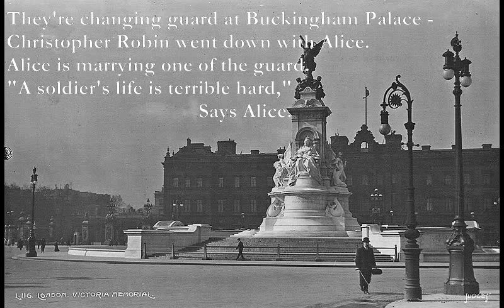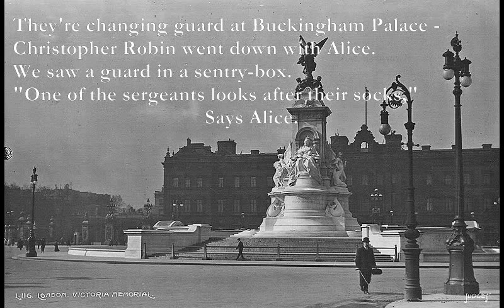Buckingham Palace [A.A. Milne poem set to music]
Here is a poem by A.A. Milne from 'When We Were Very Young' which I have set to music:

Buckingham Palace

They're changing guard at Buckingham Palace -
C G Am B7
Christopher Robin went down with Alice.
C G Am Em
Alice is marrying one of the guard.
F E7
"A soldier's life is terrible hard,"
Am G F E7
                                     Says Alice.

Am D
Am E7
Am D
We saw a guard in a sentry-box.
C B7
"One of the sergeants looks after their socks,"
Em D C B7
                                     Says Alice.

We looked for the King, but he never came.
"Well, God take care of him, all the same,"
                                     Says Alice.

They've great big parties inside the grounds.
"I wouldn't be King for a hundred pounds,"
                                     Says Alice.

A face looked out, but it wasn't the King's.
"He's much too busy a-signing things,"
                                     Says Alice.

"Do you think the King knows all about me?"
"Sure to, dear, but it's time for tea,"
                                     Says Alice.
A.A. Milne